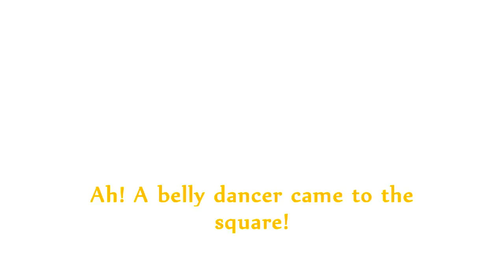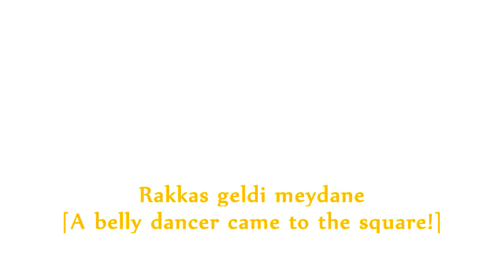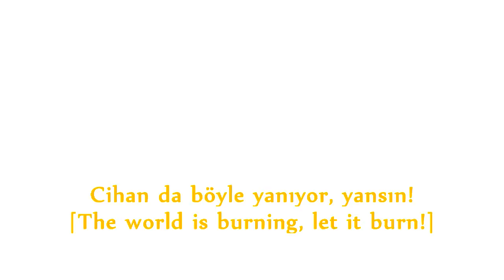Shake Like A Belly Dancer ¦¦ KHAARTOUM ¦¦ SEZEN AKSU ORIGINAL ¦¦ Salute to World Belly Dancers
A SALUTE VIDEO to OUR BELLY DANCERS of the WORLD! I've sung 'SHAKE LIKE A BELLY DANCER' in ENGLISH and TURKISH based on 1995 song, 'RAKKAS' ['BELLY DANCER'] by TURKISH COMPOSER/DIVA: SEZEN AKSU [b.1954]. The ENGLISH version was SURPRISINGLY AWKWARD to SING on the TURK DECORATIVE MELODIC STRUCTURE and the 'MAGICAL' TURKISH LYRICS do TRANSLATE quite INANIMATE and FLAT! : (  An INTERESTING EXPERIMENT in LINGUISTICS and MUSIC!

'RAKKAS' the original is on this PLAYLIST from SEZEN AKSU'S 1995 spectacular album 'IŞIK DOĞUDAN YÜKSELIR', or, 'THE SUN RISES IN THE EAST'. It is a WONDERFUL PIONEERING ALBUM of ORCHESTRAL MUSIC mixed with TURKISH FOLK, ARABIC, GREEK, PERSIAN styles. The ALBUM is IDEAL for NON-TURKS to BEGIN EXPLORING TURKISH MUSIC.

BELLY DANCERS in the VIDEO

PAKISTAN has BELLY DANCE in the WEST PATHAN PUKHTOON PUSHTO LANGUAGE FILM INDUSTRY in PESHWAR. It is a SMALL INDUSTRY mixing TURKISTAN and HINDUSTAN under great THREAT of BRITISH-CREATED WAHABISM. The FILMS and MUJRA DANCE are POPULAR in PAKISTAN, AFGHANISTAN and IRAN.

'DA BHANGRO SHOR' song from 2009 PUSHTO FILM 'TIGER' opens the VIDEO with PUSHTO ACTRESS/DANCER: SEHER KHAN [The Barbie Doll of Peshawar ICON!] with [PUNJABI]PUSHTO ACTRESS: SIDRA NOOR. The DANCE is BELLY DANCE mixed with PUNJABI 'BHANGRA' FOLK DANCE. Here is the PLAYLIST from 'TIGER':

TURKISH BELLY DANCER: ASENA is a GERMAN-BORN TURK who MODERNISED and REVITALISED BELLY DANCE in the late 1990s. SHE WORKED with IBRAHIM TATLISES on his 'IBO SHOW' and BROUGHT a SLIM, MODERN and ATHLETIC BELLY DANCE to TURKEY in EVENING DRESSES.

EGYPTIAN BELLY DANCER: FIFI ABDU [b.1953] is a WORLD FAMOUS BELLY DANCER for LIVE and CINEMA PERFORMANCES in the 1970s EGYPTIAN STYLE:

AMERICAN BELLY DANCER: LUNA OF CAIRO. This DANCER is one of MANY AMERICAN and INTERNATIONAL PERFORMERS inspired by BELLY DANCE. LUNA performed in the POP VIDEO of EGYPTIAN SINGER: AHMED SALAH'S SMASH HIT SHA'ABI song: 'SELAMTIK YA DEMAGHI' ['HELP ME KEEP MY MIND IN THIS PASSION'].

FRENCH BELLY DANCER: RENEE, AKA 'LOUISETTA1000' on YOUTUBE is a LIVE BELLY DANCER who has DANCED ALL OVER THE WORLD and also PRODUCES a VARIETY of DANCES on YOUTUBE using EXPERIMENTS with DIFFERENT MUSICS and STYLES. RENEE also is a COMEDIENNE and POLITICAL COMMENTATOR.

PAKISTANI PUSHTO ACTRESS: MUSARRAT SHAHEEN performed PATHAN STYLE BELLY DANCE in the 1970s and 1980s. She was popular due to being very BOLD and OUTSPOKEN, plus her BEAUTY APPEALED to TASTES of the TIME. SHAHEEN retired from CINEMA and now is a POLITICIAN in PAKISTAN starting the TAHREEK-E-MASAWAT POLITICAL PARTY.

SAFINAZ [or SAFINAR] [b.1976] is an ARMENIAN-EGYPTIAN ACTRESS who is CURRENTLY POPULAR in SHA'ABI FILMS in CAIRO. She is TALL and MODERN BELLY DANCER. She is famous for her BUST THRUSTS in 'ZAL-ZAL!' ['EARTHQUAKE'] SHA'ABI FILM SONG with SHA'ABI SINGER: MAHMOOD AL LAISY:

SALLA! SHAKE LIKE A BELLY DANCER! ; )